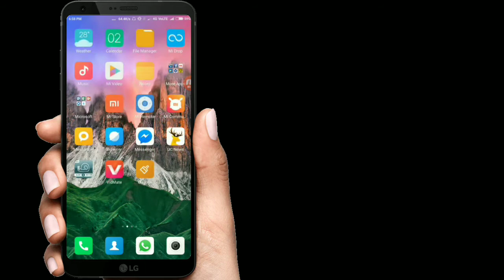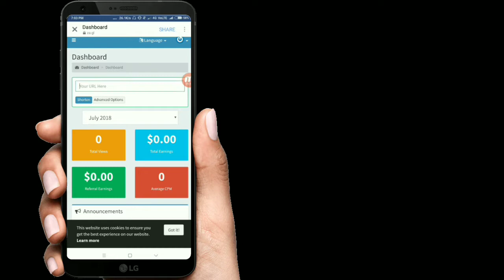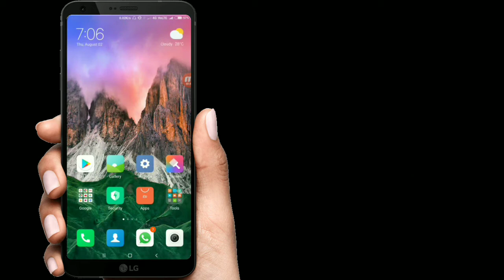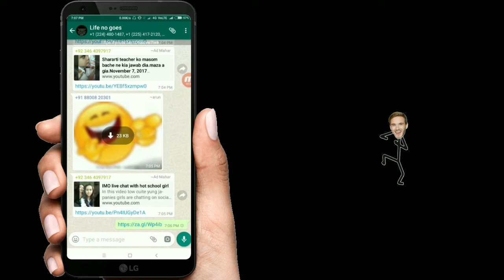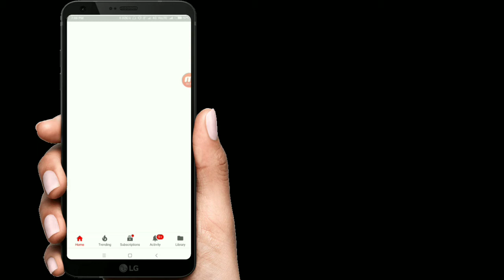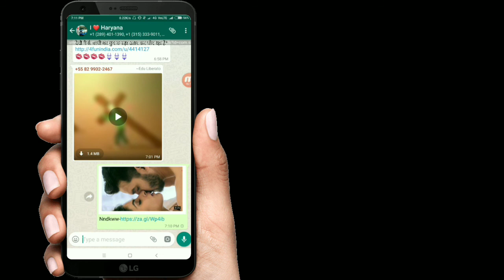Online Work At Home In Mobile New Trik👌||2018 सबसे आसान तरीका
Es video me hamane bataya hai ki ham online ghar par hi work karke paisa kaise kama sakte hai